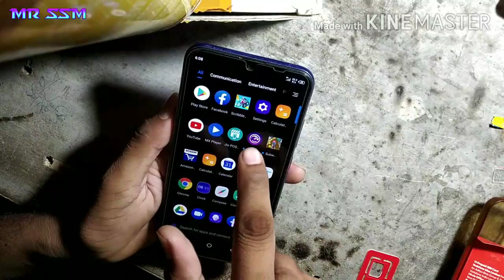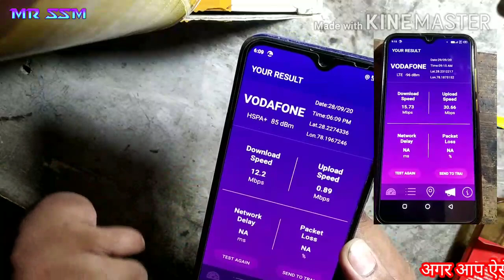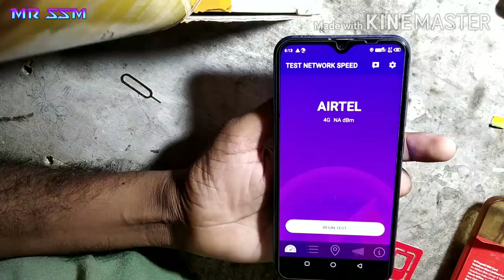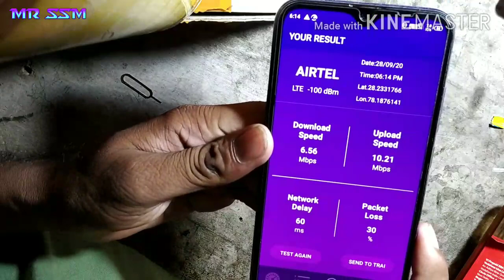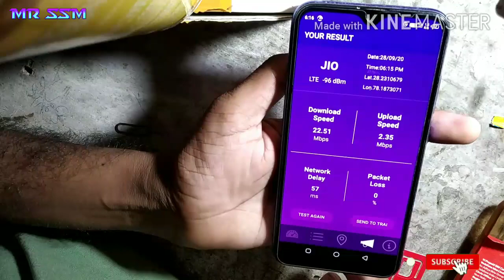Vi net speed comparison | Vi vs Airtel vs Jio Net speed test | Vi नेट स्पीड टेस्ट | Mr. SSM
hello friends

दोस्तों प्लीज subscribe भी कर दिया करो | अगर आप subscribe नहीं करोगे तो हमें motivation नहीं मिलेगा| जब आप subscribe करोगे तभी तो हम आगे बढ़न्गे| क्या आपको पता है अगर 1 भी  subscriber बढता है तो दिल को कितना सुकून मिलता है|

                                               please🙏🙏🙏🙏

dosto aaj humne Vi sim ki internet speed test ki hai. jisme Vi vs Airtel vs Jio ye teeno network ki sim ki internet speed ko compare. jisme download speed m jio ne bazi mari hai and upload speed m Vi ne bazi mari hai. vi sim vodafone and idea ko milakar banaya huaa ek new brand hai.

to dosto video ko end tak jaroor dekhein.

DHANYAVAAD🙏🙏🙏

best smartphone Link's 👇👇👇👇👇

REDMI NOTE 8 PRO blue 6/64

VIVO U20 blue 4/64

REDMI NOTE 8 white 4/64

SAMSUNG M10s blue 3/32

REDMI NOTE 8 black 4/64

REALME 5s purple 4/128

I am a mobile repair and mobile accessories shop owner. new mobile sale and service work on my mobile shop. I am from  uttar pradesh. INDIA🇮🇳.                           please support

                                                          Mr. SSM